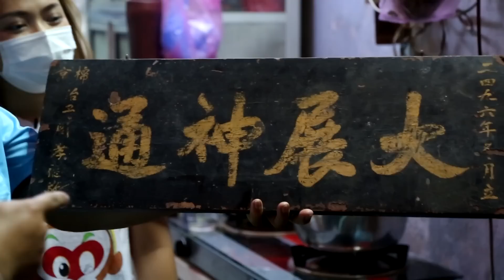ใครไม่เฮงกรูเฮง EP 9 : เปิดสมบัติ ศาลเห้งเจีย TEASER